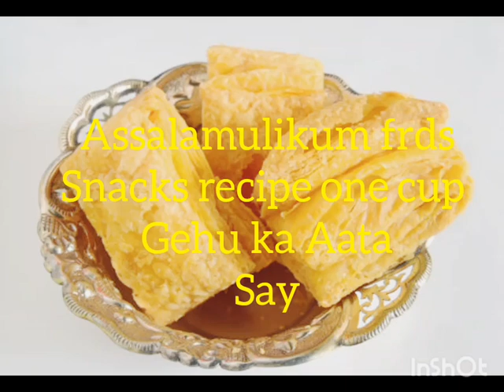TEA Time Snacks recipe by desi life Vlog one cup Aaty say